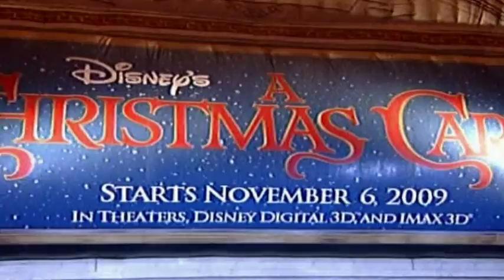Jim Carrey messing around at the A Christmas Carol launch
At grand Central Station, actor Jim Carrey goofs around with some big scissors and then eats some streamers.